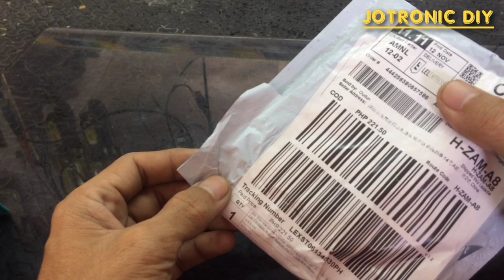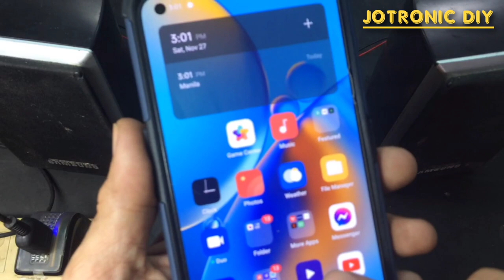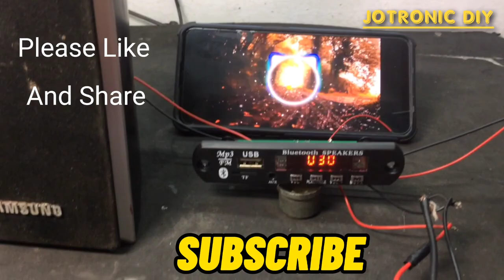How to Install Bluetooth Speaker Module/ Paano Mag install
Paano mag install ng Bluetooth speaker module/ How to install Bluetooth module with Built in amplifier/ diy bluetooth speaker. (6W 50W Handsfree Amplifier )MP3 Player Decoder 5V 12V 18V Bluetooth 5.0 Car FM Radio Module Support FM TF USB AUX Recorder